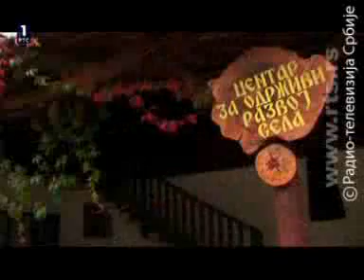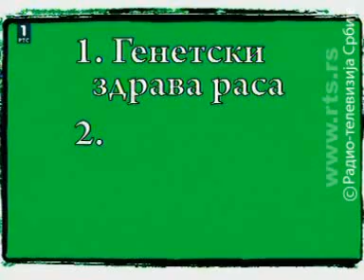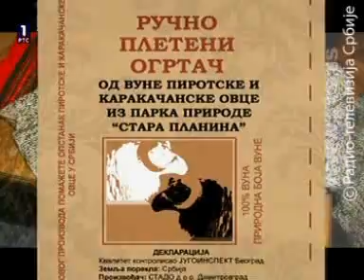Српске аутохтоне расе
Емисија Sasvim prirodno Повратак отписаних аутора Јована Мемедовића и РТС од 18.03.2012.

недеља, 18. мар 2012, 18:25

Сасвим природно: Повратак отписаних

Говори природни Јован Мемедовић:

"Природно је да побегнете из града и одете у природу.

Прирoдно је да се заситите посла.

Природно је да вам досаде клишеи.

Природно је да вас заморе фразе.

Природно је да почнете да мрзите рокове, састанке, телефоне.

Прирoдно је да бар једном у години шефу кажете: Ја одлазим!

Ако до сада све то нисте пробали, нисте имали када и где, онда гледајте:

Документарни забавно-путописни серијал Сасвим природно

P.S. Ако вам све то не треба у животу, онда значи да сте један неприродан и досадан човек."